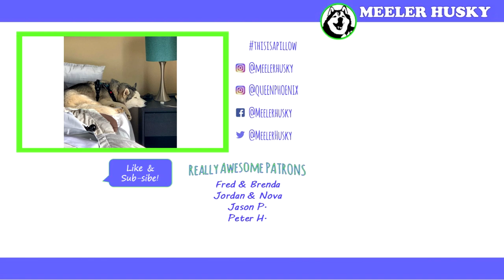SIBERIAN HUSKY - Makeup Look Inspired by Phoenix!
Today I do a makeup look inspired by the Queen herself, Phoenix!